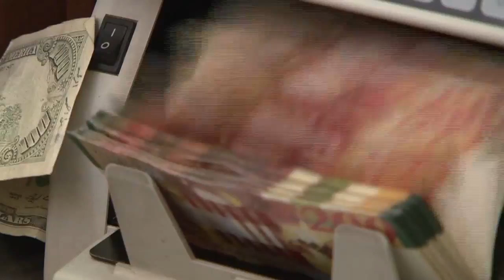رواتب الموظفين في البنوك غداً !!